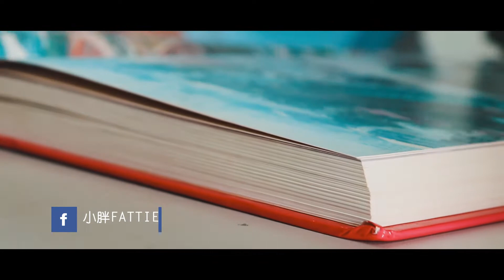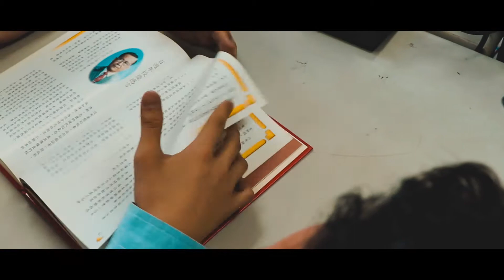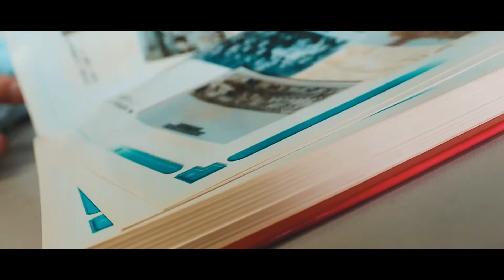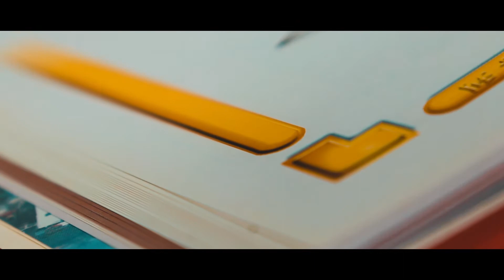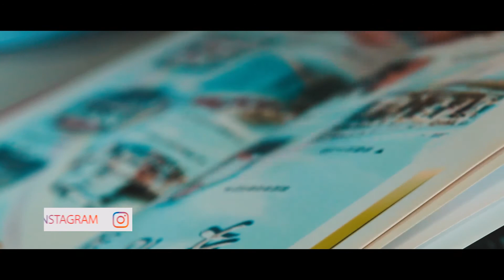鎮西國小 120 周年 || 資優班特別研究 || Ep.3 大家的心得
想製作這類型的影片歡迎到蝦皮 or Yahoo賣場私信我喔!
Shopee:@fattie0926 Yahoo:小胖Fattie

我是小胖Fattie，一個不平凡的小學生XD

MY SOFTWARE:
 1.Adobe Premiere Pro
 2.Adobe Photoshop
 3.Adobe After Effects

MY CAMERA:
 Canon EOS 77D
 CANON EF-S 18-55mm F3.5-5.6 IS STM
 JOBY GorillaPod SLR-Zoom & Ballhead
 Rode Videomicro

(後面金額可自行更改)